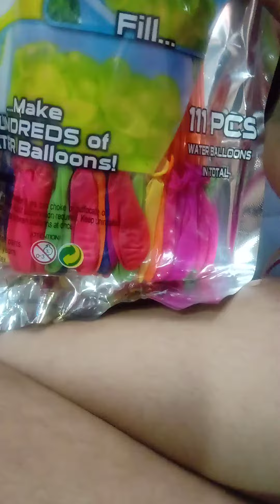Happy Holi to all india